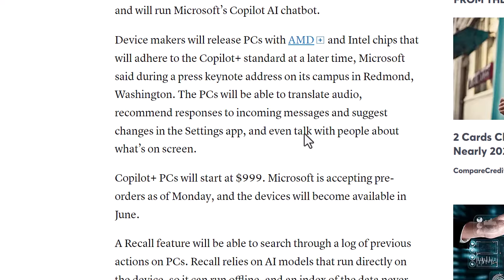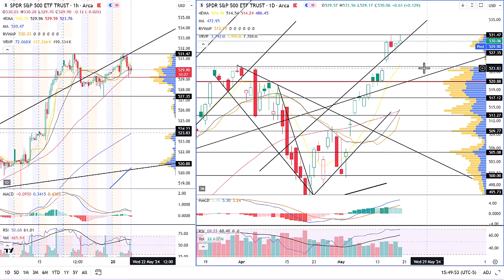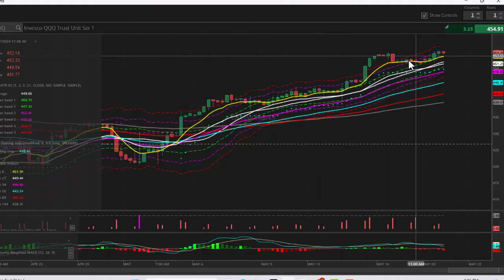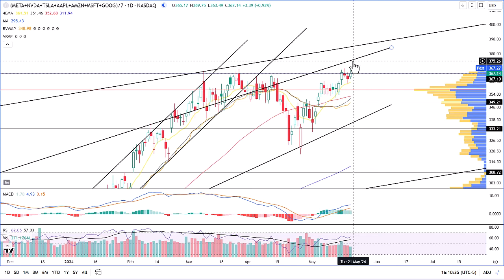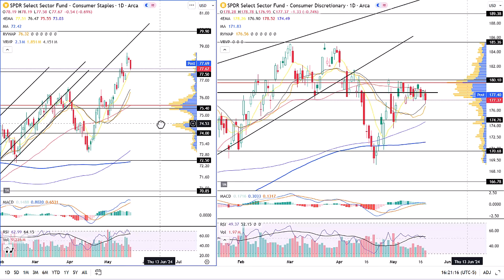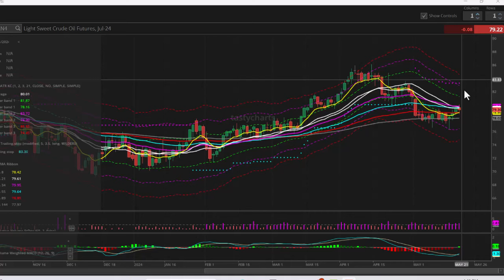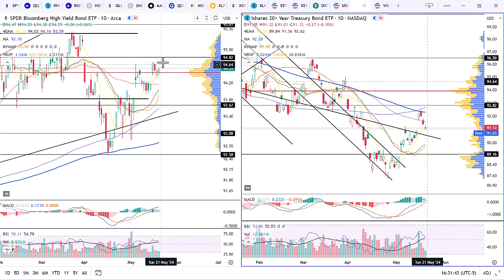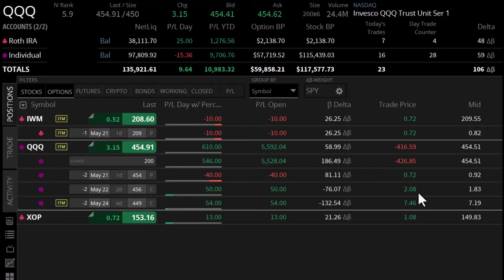Microsoft AI Announcement! Market Update. 20MAY. Technical Analysis of SPY QQQ IWM and More!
This video goes over Microsoft AI, seasonality,  the economic calendar, and the charts.

0:00 Intro
0:08 Microsoft AI
1:31 Fear & Greed
1:54 Earnings Calendar
2:18 Economic Calendar
2:40 Max Pain
2:56 SPY
3:41 SPY Tasty
4:24 QQQ
5:07 QQQ Tasty
5:50 IWM DIA
6:32 GLD CCL
7:25 MAG 7
7:55 AAPL TSLA
8:33 AMZN QCOM
9:12 MSFT NVDA
9:54 XLY XLP
10:34 XOP XLK
11:04 CL! SLV
12:01 Oil Tasty
12:40 % Above 20 50 SMA
13:34 DXY
14:16 2 10Y Yield
14:47 JNK TLT
15:40 MOVE VIX
16:20 Portfolio Thoughts
17:58 Outro